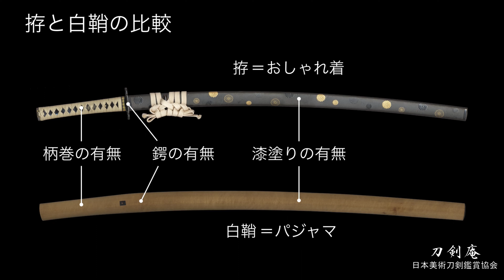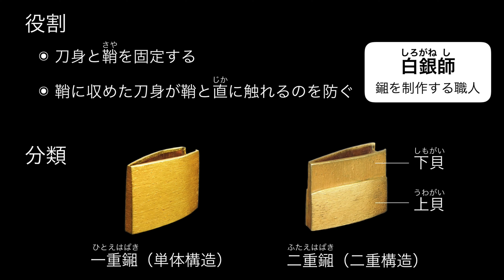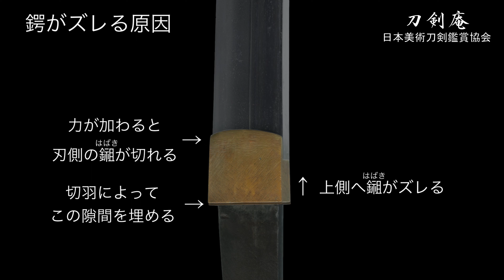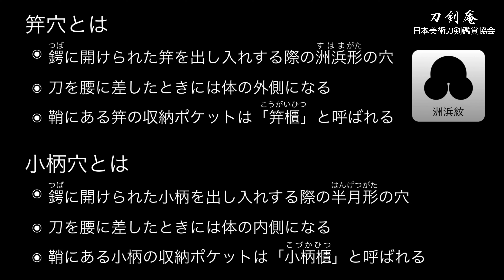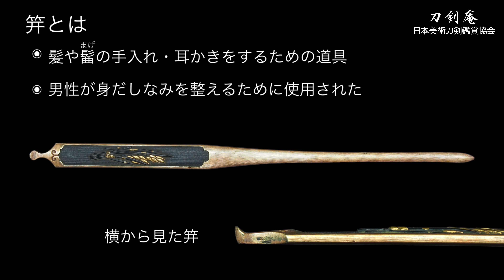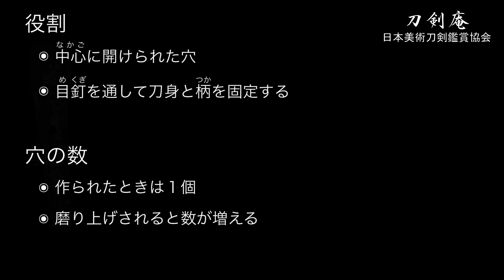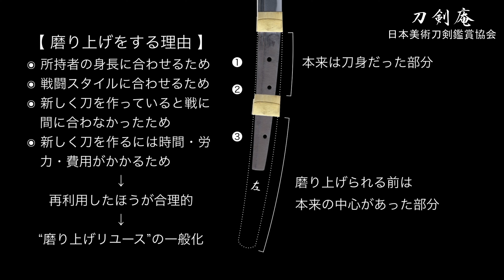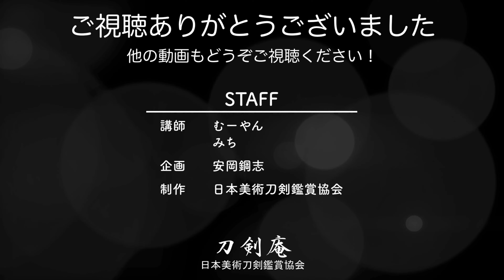【刀剣鑑賞講座 基礎編 その壱】刀剣鑑賞が100倍楽しくなる動画！Japanese sword, Beginner's first class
これまでに公開した刀剣以外（主に刀装具）の動画をまとめて「基礎編その壱」としてみました。
各動画では説明しきれなかったことも少しだけお伝えしております。
まさかの長編ですが、ぜひご覧ください！